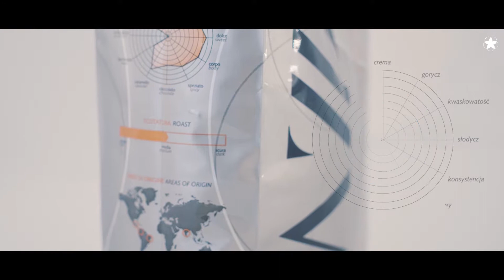Kawa ziarnista Bazzara GranCappuccino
Bazzara GranCappuccino to kawa stworzona z myślą o miłośnikach kaw z mlekiem takich jak latte czy cappuccino. Idealnie zbalansowana mieszanka ziaren arabiki i robusty z przewagą tej pierwszej.
Bazzara GranCappuccino to kawa, która na długi pozostaje w pamięci każdego kto miał okazję ją spróbować. Odpowiednio przygotowane espresso charakteryzuje się trwałą i gęstą cremą, a w smaku wyczuć można słodkie, owocowe nuty.
Bazzara GranCappuccino świetnie sprawdza się w każdym możliwym sposobie parzenia, ale najlepiej w tradycyjnych ekspresach kolbowych.

Jeśli szukasz dobrej kawy do ekspresu to koniecznie zapoznaj się z naszą ofertą na stronie: